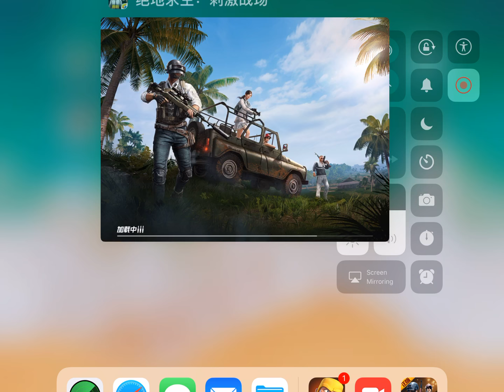Playing cool games